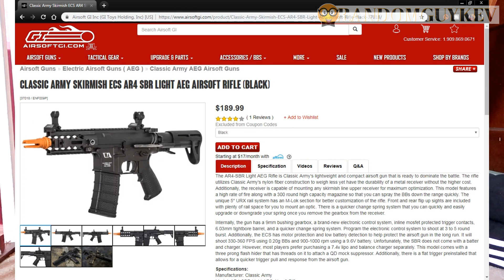RGK Update 3.19.19 - AirsoftGI, Classic Army, Giveaways and more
Quick little update on my channel :)

High Power Airsoft
The Worlds Best BB, That’s Truly Enhanced Bio!

StrikeForce South - Indoor CQB Arena - 233 South Broadway, Pennsville, NJ 08070

Distance from Pennsville, NJ - not including traffic

Wilmington, DE - 19 minutes
Philadelphia, PA - 40 minutes
Dover, DE - 55 minutes
Trenton, NJ - 1 hour 4 minutes
Baltimore, MD - 1 hour 17 minutes
Atlantic City, NJ - 1 hour 20 minutes
Allentown, PA - 1 hour 23 minutes
Edison , NJ  - 1 hour 27 minutes
New York, NY - 2 hours 4 minutes
Frederick, MD -  2 hours 25 minutes
Washington DC - 2 hours 31 minutes
Alexandria, VA - 2 hours 35 minutes

airsoft nj
random guy kev
the random guy kev
randomguykev
pistol gamplay
rgk airsoft
beginning airsoft elite force 1911 scopecam krytac mk2 crb lancer tactical randomguykev airsoft the strikeforce sports strikeforce south classic army ar4 sbr airsoftGI

RGK Update 3.19.19 - AirsoftGI, Classic Army, Airsoft Innovations, Giveaways and more